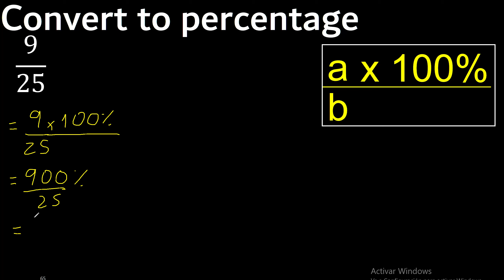Convert 9/25 to percentage . 9 over 25 . convert fraction to percentage